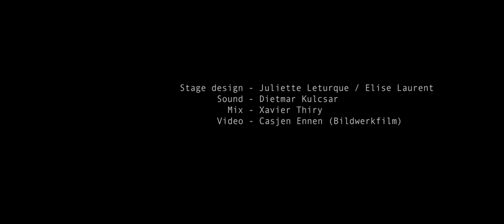Ces petits riens (Gainsbourg) - Marilyn & The Lucky Cats cover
A short extract of the beautiful song "Ces petits riens" from Serge Gainsbourg, inspired by Stacey Kent's much elegant version of it. Enjoy 🙂🌸

Vocals - Marie Livingstone
Piano - Hiroshi Murayama
Double bass - Fabricio Nicolas-Garcia
Drums - Jean-Baptiste Pinet

Stage design - Juliette Leturque / Elise Laurent
Sound - Dietmar Kulcsar
Mix - Xavier Thiry
Video - Casjen Ennen (Bildwerkfilm)

In co-production with *Planete Event*